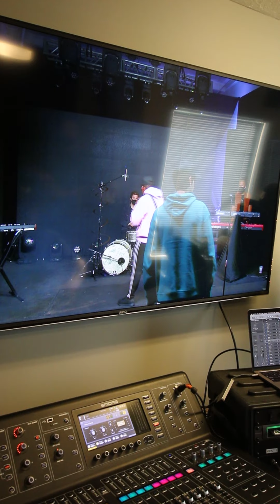SANNI - Lately Live (Behind The Scenes)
Listen to the album “INTO THE RED ZONE" . Out Now!